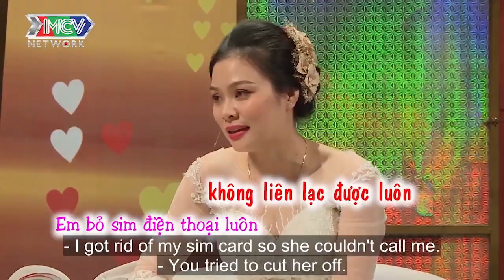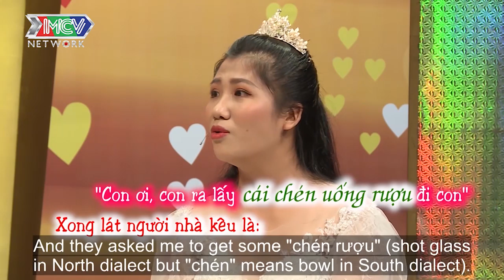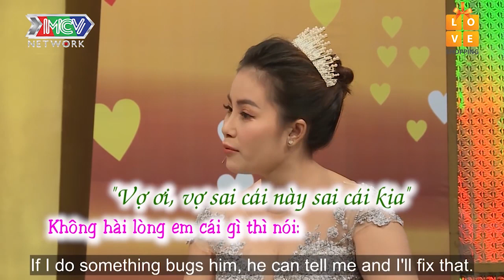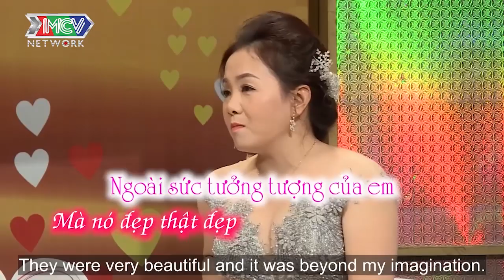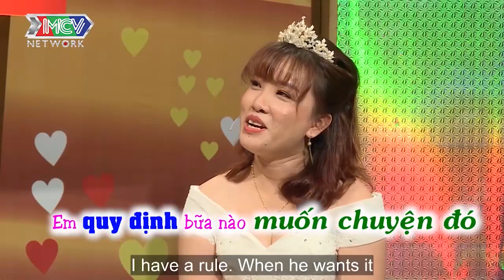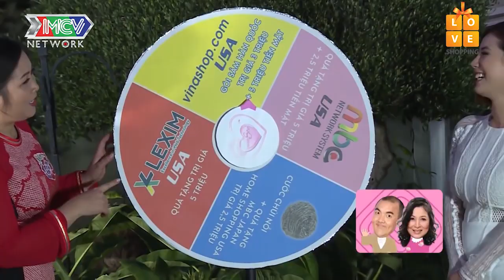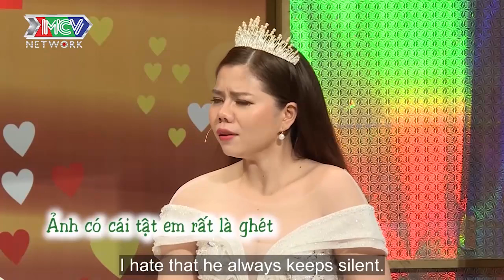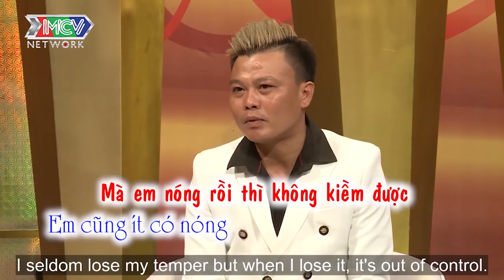😂 VỢ CHỒNG SON 😱 07/12/2019 😍 HỒNG VÂN - QUỐC THUẬN 🎉 VỢ XINH NHƯ HOA HẬU CƯỜI XỈU VỚI CHỒNG